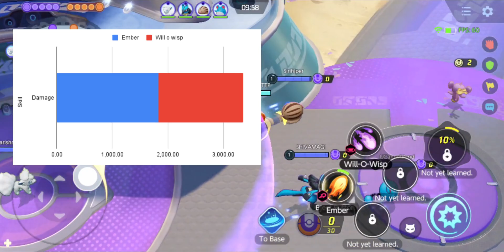Delphox Seivathu epadi | Pokemon Unite Tamil | Delphox Tips and Tricks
My Game ID's in My Channel about